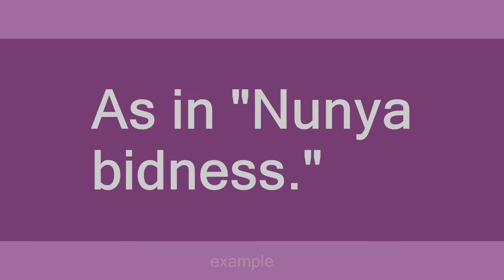nunya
Slang flashcards: